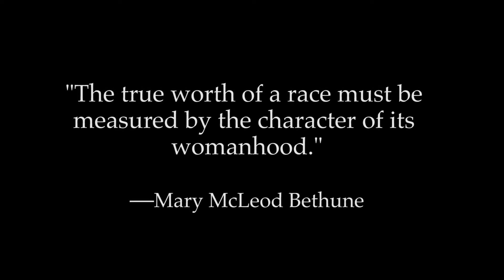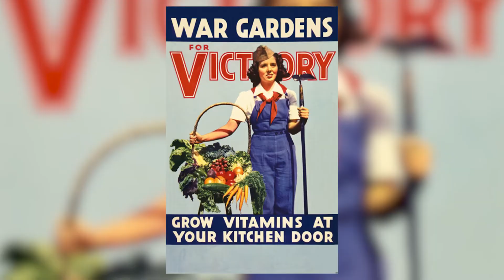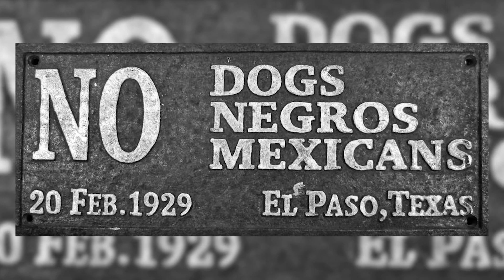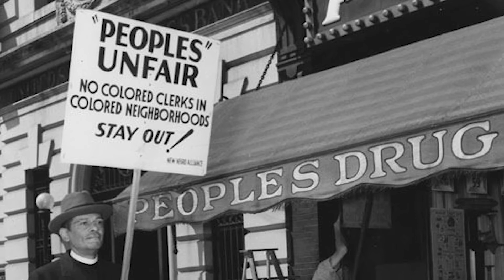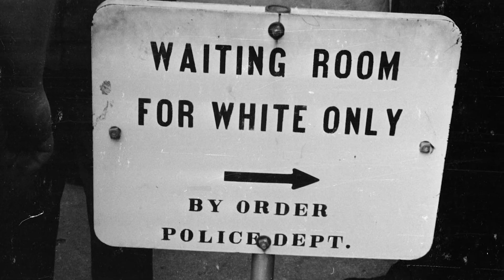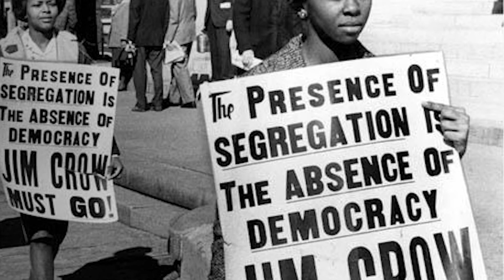Trailer | Invisible Warriors: African American Women in World War II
Invisible Warriors features real pioneers – the first Black women to work in industry and government administrative service. These patriotic pioneers share their wartime memories, recounting their battles against racism at home, Nazism abroad, and sexism everywhere.

Virtual Film Screening and Discussion - March 30, 2021, 6-8 p.m. EST

This online event is free and open to the public.